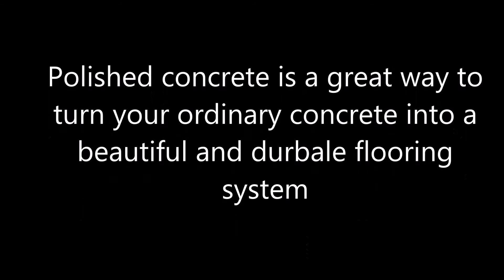Polished Concrete Columbus Ohio, Commercial and Industrial Concrete Flooring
Polished Concrete

Little to no maintenance required, very durable, multiple color choices, patterns available

Learn more about this concrete resurfacing option for your concrete floor @ pccofcolumbus.com

Polished Concrete flooring is perfect for garages, maintenance areas, shipping docks, basements, restaurants, offices, front hallways, bathrooms, showrooms, and more!

Installed by Premier Concrete Coatings in Columbus, Ohio